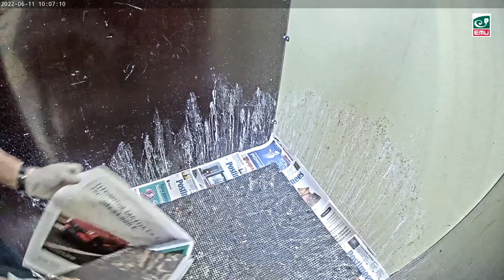Must-toonekurg~Big new nest for the little storks in the vet clinic🥰 ~9:54 a.m. 2022/06/11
This is not a rescue station. This is a vet clinic!
Dr Madis Leivits takes care of the little ones medically until they are ready to endure temperatures outside. This will take a while. today they were also weighed and examined. Maybe we'll find out the result.
today they got a nest like they use in the wild. Shortly after the little ones were in the new nest, they behaved differently than before. They behave now as I know them from natural nests

Info by Madis Leivits, DVM
President - Estonian Veterinary Association
Veterinarian - Estonian University of Life Sciences
We do have a outside enclosure for wildlife, but currently we are running cables (inc. for cameras) and pipes to the enclosure, there is machinery and workers moving, so we have to keep the chicks inside.
Thank to Urmas Sellis, Kotkaklubi and Madis Leivits, DVM
Veterinarian - Estonian University of Life Sciences!, that we can participate in the life of these Storklets

patients from wild animals at the University of Life Sciences can be supported:
Estonian University of Life Sciences Joosep Tootsi Foundation
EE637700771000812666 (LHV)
Write "metsloom" in the explanation
Video captured & edited by liznm